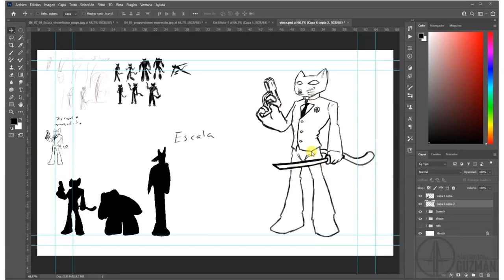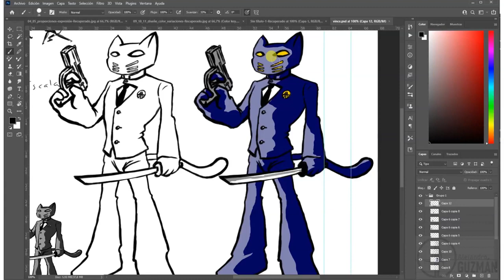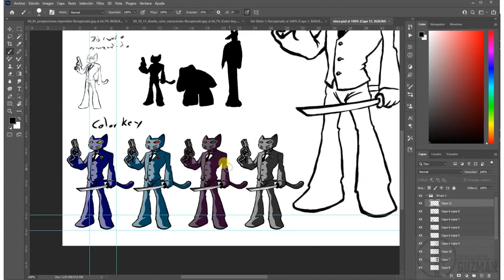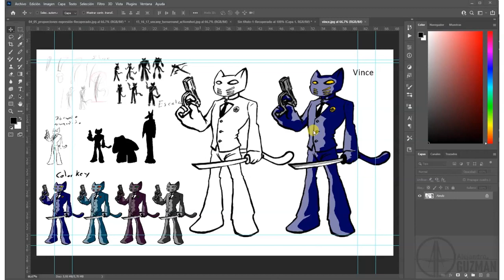Character design tercera parte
Universidad EAFIT, Animación 2D, Departamento de Comunicación Social